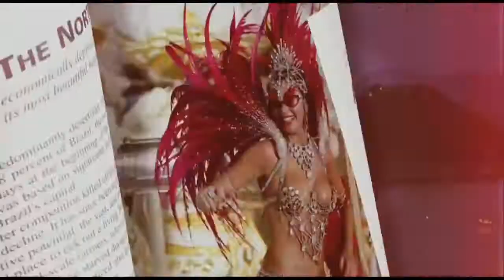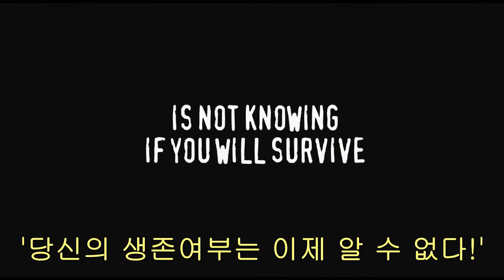투리스터스 (Turistas) - 한글예고편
※ 네이버 호러영화 전문 블로그 호러매니아